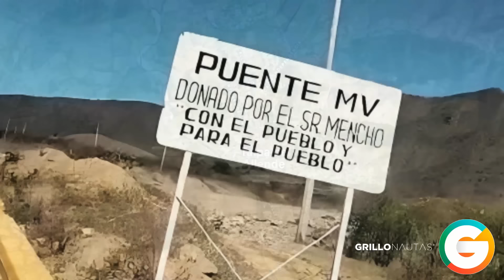El Mencho construyó un puente